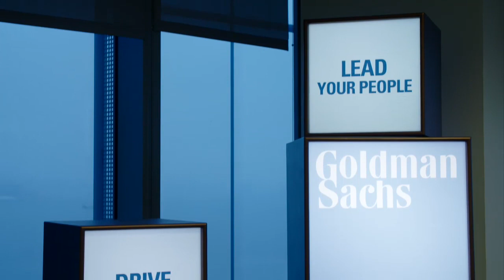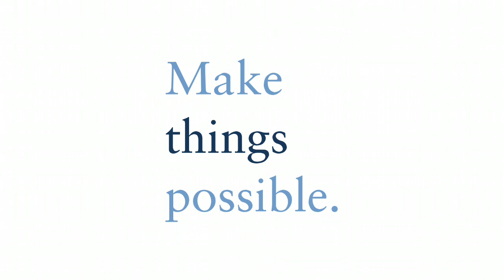Make Things Possible at Goldman Sachs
At Goldman Sachs, your skills and experiences will create a world of possibilities for our clients. From the latest IPO and market insights to investments in clean energy and infrastructure, each one of our teams contributes to innovations that drive progress around the world. You’ll work alongside industry experts and strategic thinkers at all levels, gaining hands-on experience unlike anywhere else. All at a place where your ideas matter and your personal and professional growth are front of mind.

Come embrace the opportunity to move industries, make markets and empower communities.